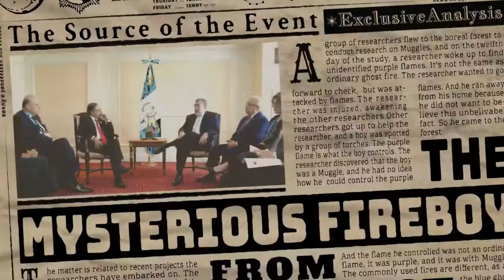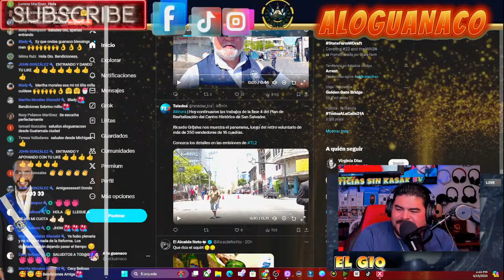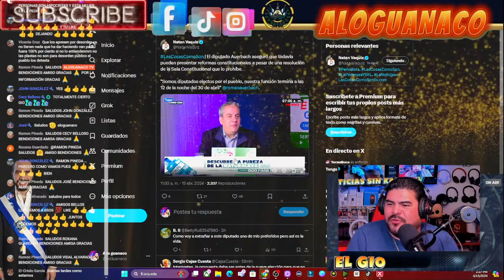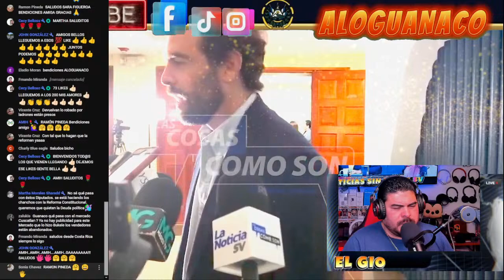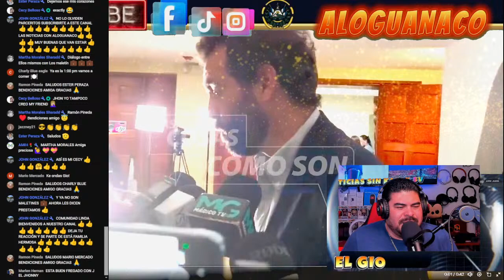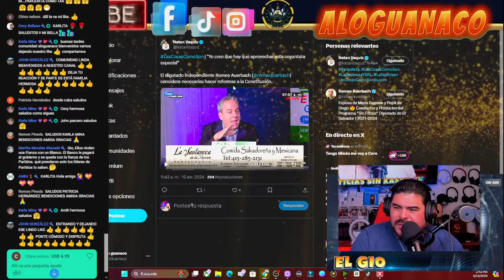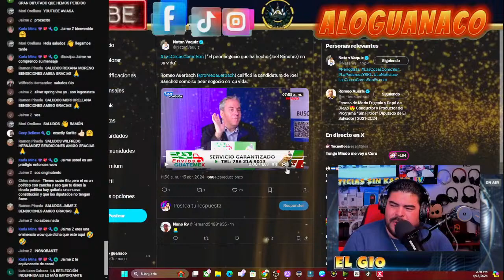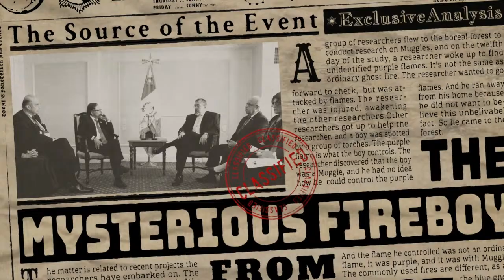REACCIONES DE JHONY POR CANCELACION DE NUESTRO TIEMPO Y REFORMAS CONSTITUCIONALES YA!!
tags sin importancia
nayib bukele,
el salvador,
bitcoin el salvador,
criptomonedas,
moneda legal,
jose youtuber,
bertoxica,
walter araujo,
el presidencial,
rodrigo ayala,
la britany,
jose valladares,
don prudencio,
bitcoin 2021,
asamblea legislativa,
plenaria en vivo,
plenaria,
bancada cyan,
nuevas ideas,
margarita escobar,
neto menso,
norman quijano,
conferencia nayib bukele,
cadena nacional